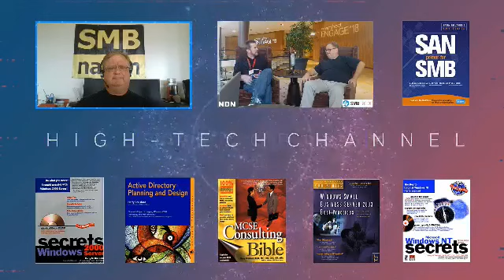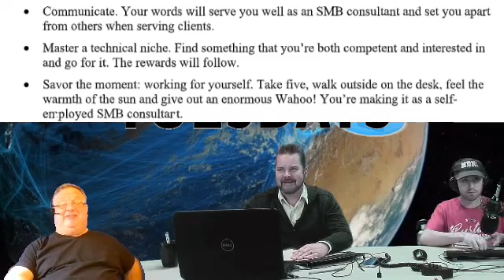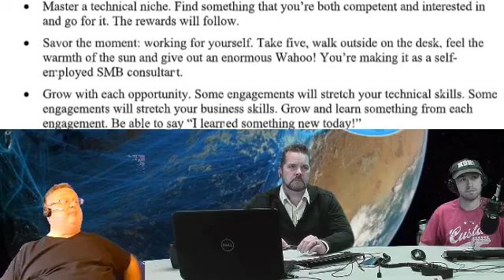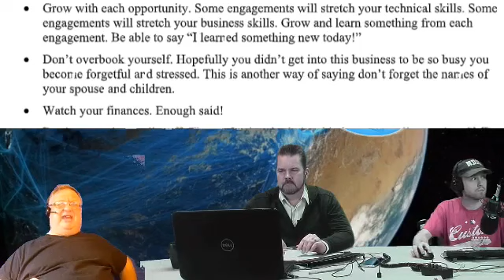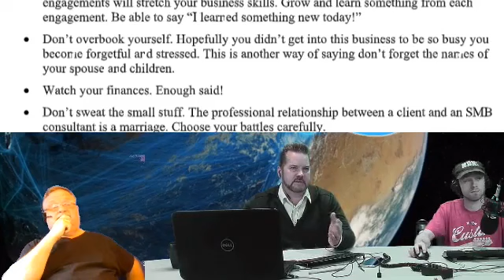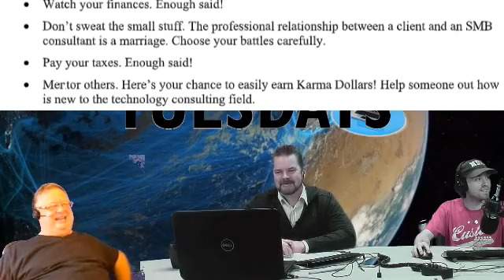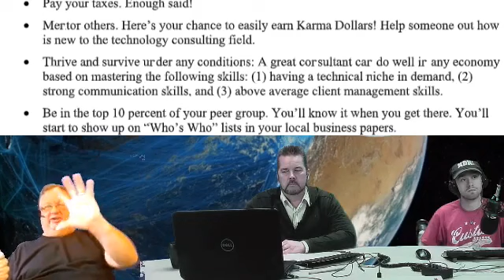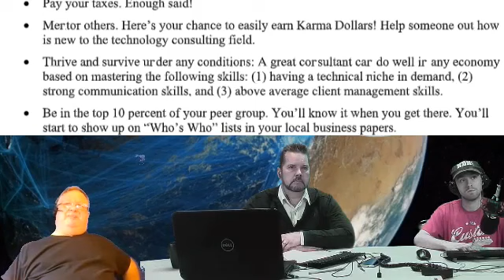How to Become an MSP and Computer Technology Consultant Tech Tuesday with Harry Brelsford on NDN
The start of an on-going series on HOW TO become a computer consultant and/or managed services provider (MSP) in the small and medium business (SMB) community. These tips and tricks are extracted from Harry Brelsford's SMB Consulting Best Practices book. Have a long cup of coffee and join the fun!